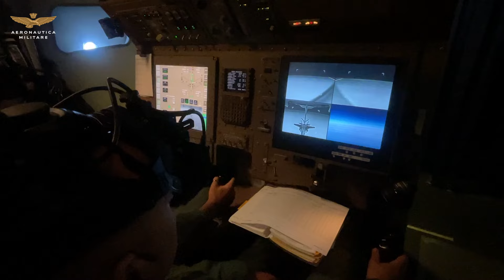Diario dall'Indopacifico, tappa 1 Qatar - Aeronautica Militare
Al Udeid (Qatar), 30 giugno 2024 - La campagna aerea dell’Aeronautica Militare in Indopacifico ha ufficialmente preso il via.

Con la prima tappa, da Pratica di Mare ad Al Udeid, in Qatar, è cominciato il rischieramento in Australia del personale della Forza Armata che parteciperà all’esercitazione internazionale Pitch Black 2024, con un contingente di oltre 400 donne e uomini e 15 aerei tra caccia e velivoli di supporto; alcuni di questi ultimi impiegati solo per la complessa fase di trasferimento da e per l’Italia.

Con questa prima puntata del “Diario dall’Indopacifico” inizia il nostro racconto attraverso il quale seguiremo tutte le fasi dell’intera campagna aerea, scoprendone, volta per volta, i retroscena. Sali a bordo anche tu e vieni in volo con noi “per caelum toto orbe”, attraverso il cielo in tutto il mondo.